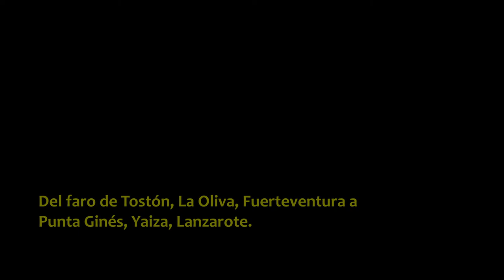VSC - Faro de Tostón, La Oliva FTV a punta Ginés, Yaiza LZT - HD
Vídeo de la serie VOLANDO SOBRE CANARIAS sobrevolando el maravilloso mar desde la costa del Faro de Tostón en el municipio de la Oliva al noroeste de Fuertueventura hasta la punta de Ginés en Yaiza al sudoeste de Lanzarote, después de atravesar el estrecho de La Bocaina, amenizado con música libre de derechos del grupo Silent Partner "Time Stops". PROPIEDAD DE MAS VIDEOS Y FOTOS AÉREAS DEL ARCHIPIÉLAGO EN LA WEB DE FOTOS AÉREAS MAS COMPLETA DE CANARIAS.